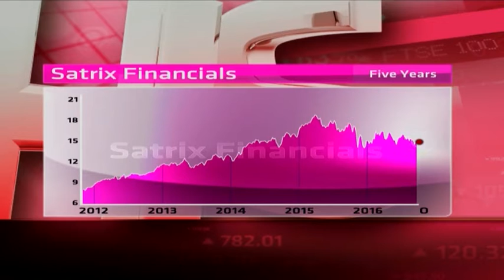Satrix FINI15 ETF - Hot or Not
The Satrix FINI15 ETF tracks the FTSE/JSE Financial 15. Guest Nerina Visser, CFA
ETF Strategist & Advisor and resident expert Paul Theron from Vestact decide whether Satrix FINI15 ETF is hot or not.
b